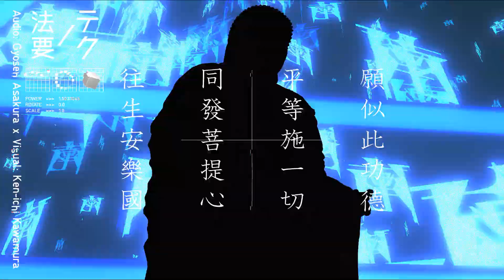【テクノ法要 2023】短念仏・回向